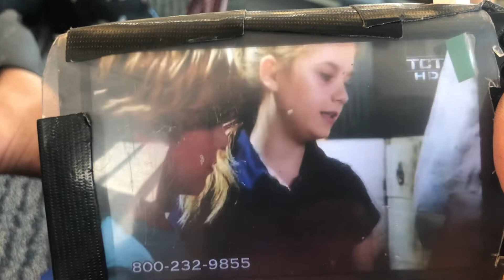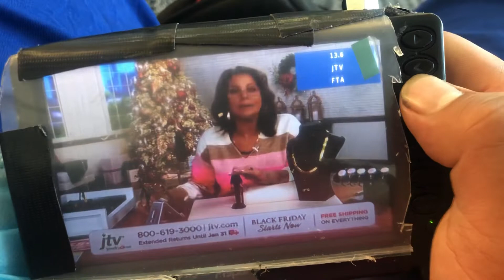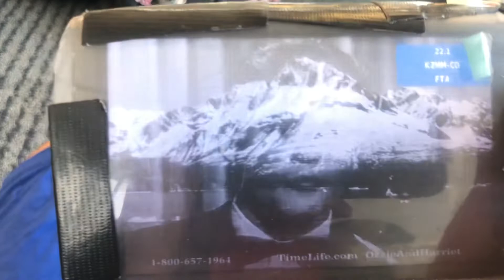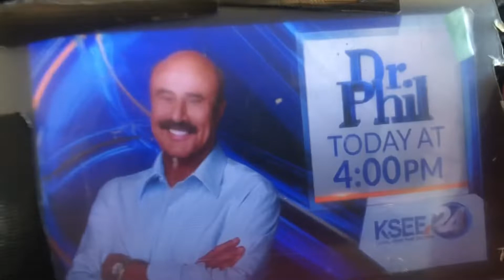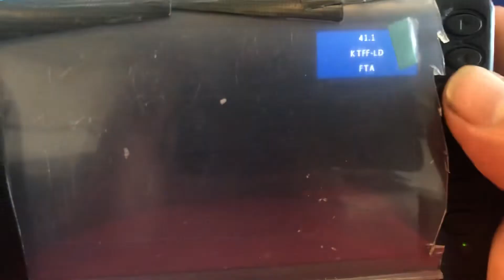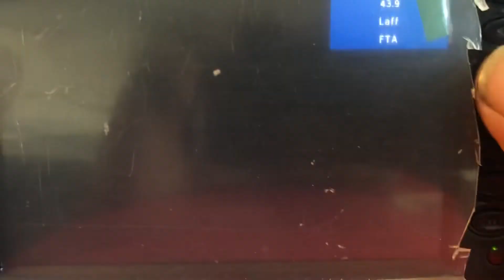Fresno Visalia tv channels surfing